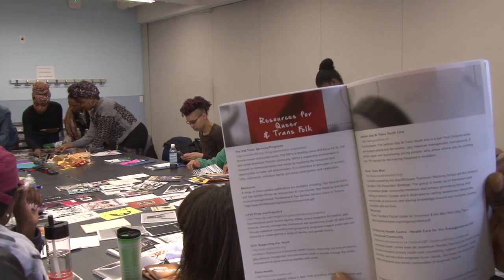Women Of Color In Solidarity Conference 2017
Women of Color and Solidarity seeks to create a global movement that places healing and solidarity at the forefront. We believe that as a collective, women of color have the ability to navigate systems of oppression in a way that seeks to not only dismantle them but to recreate new systems that honor love, liberation, and freedom. Every time women of color come together, a part of the world heals.